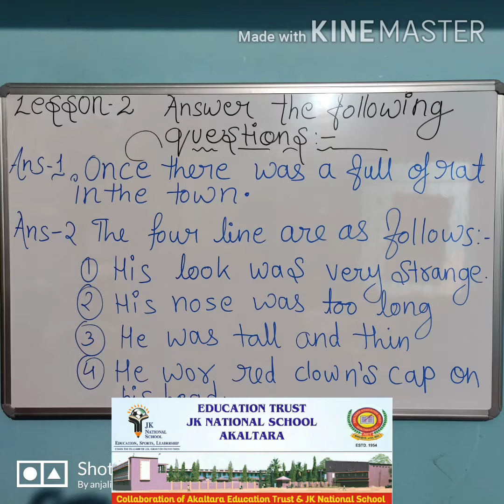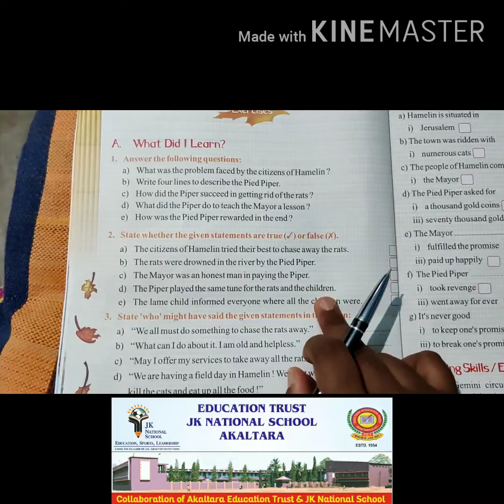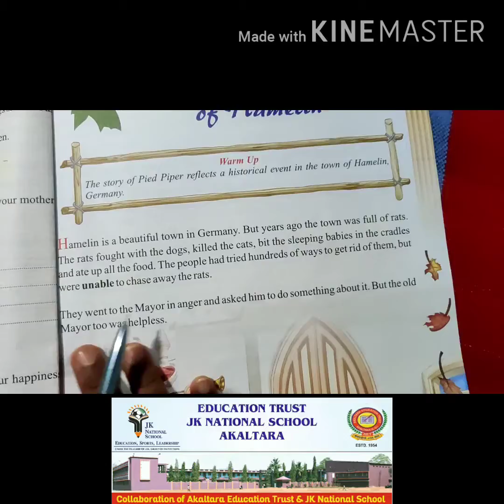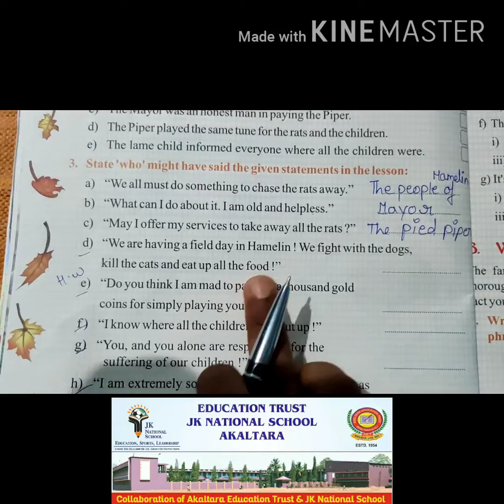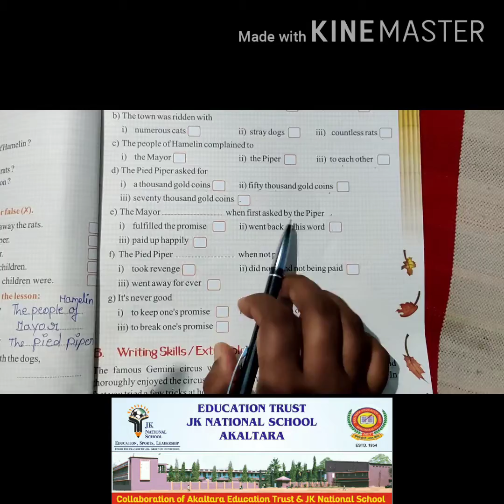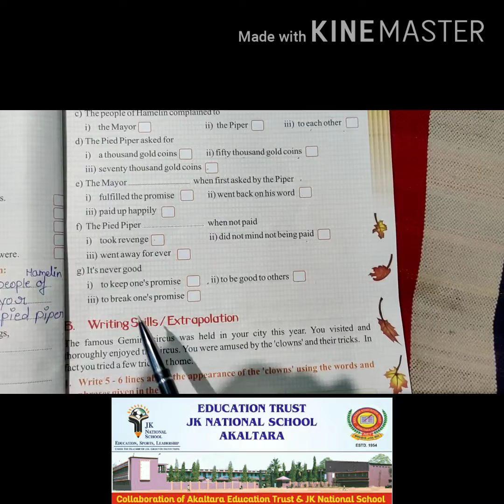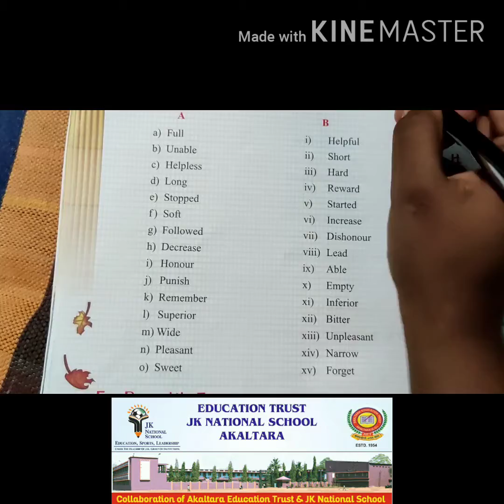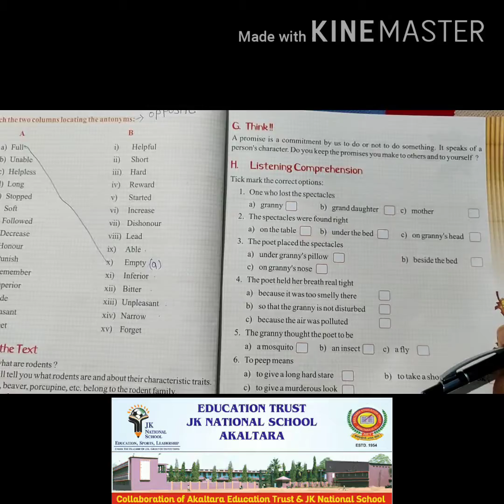Class 3 Lesson 2 "The Pied Piper of Hamelin" Question / Answers and book work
In this video we solved the book work and question and answers